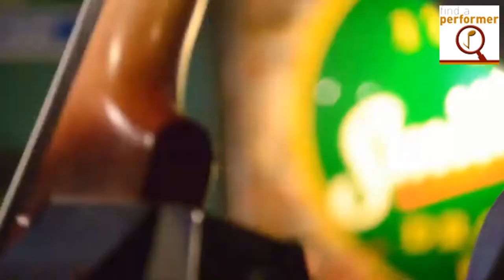The Kildare Trad Wedding Band - Dublin In The Rare Auld Times || Find a Performer